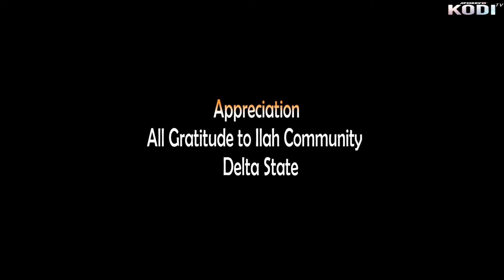The 4 Daughters Of Owa 1 - Nigerian Movies 2024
In this Nigerian epic movie, The Throne is vacant and there's a need for another King. Owa who is desire is to ascend the throne but there is and obstacle. What could that be? Find out in this intriguing movie.
Nigerian Movie  Starring; Augustine Okwelum, Sam Obiagu, Ngozi Ezeonu